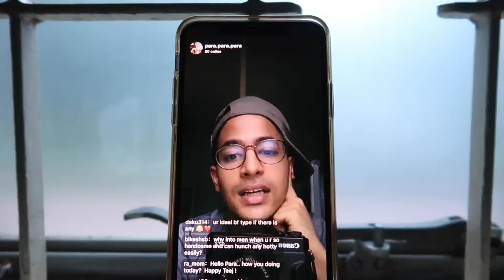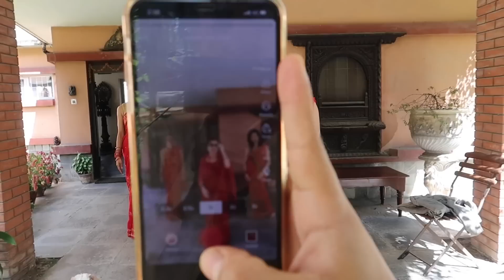Lockdown 2.0 at Home 🏠 in Kathmandu, Nepal! 🇳🇵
It's already Lockdown 2.0 and that should not be an excuse for me to not make my Youtube Vlog! So here is how I usually spend my time at home during the Lockdown! It has truly been so much fun to be back home in Nepal and spend quality time with my family! The love I am getting from Nepal in my Tiktok and Instagram is mind blowing, and I hope you do the same for my Youtube Vlog! Enjoy watching! 😊
Lots of love, Para Para Para... ✌️